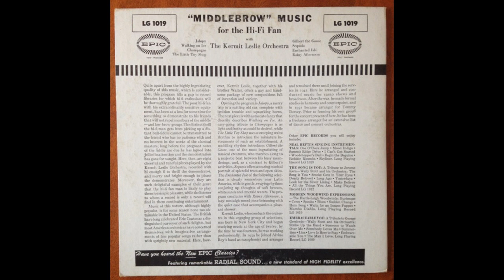MIDDLEBROW MUSIC FOR THE HI-FI FAN - Kermit Leslie and his Orchestra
Middlebrow Music For The Hi-Fi Fan is an Epic 10 inch vinyl LP issued in 1954.
All the tracks were composed by American brothers Kermit and Walter Levinsky, using the pseudonym Leslie for their surnames.(The opening track 'Jalopy' also credits Ted Zeigler as an additional composer).
Kermit (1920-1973) and Walter (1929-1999) were American composers and orchestra leaders from Paterson, New Jersey.
Clarinet player Walt Levinsky, some nine years younger than Kermit, had stints in the Les Elgart, Benny Goodman and Tommy Dorsey orchestras.
This LP is played by Kermit Leslie (Levinsky) and his Orchestra.
Epic LG 1019
Track listing.
A1 Jalopy
A2 Walking On Ice
A3 Champagne
A4 The Little Toy Shop
B1 Gilbert The Goose
B2 Sequoia
B3 Enchanted Isle
B4 Rainy Afternoon